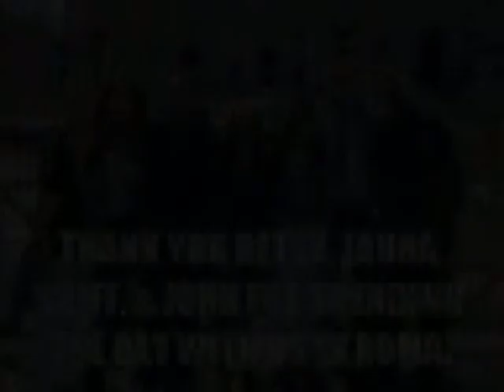EUROPE Part 4: Roma! with friends!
The adventures continue! but this time with friends!

The Adventures of Marcel and Alyssa in Europe! A 2 week Mediterranean cruise on Royal Caribbean's Serenade of the Seas.

Part 4: We met up with our friends Laura, Betsy, John, and Cliff in Roma! We just happened to be in Rome at the same time and planned to spend the day together! Woo! After some metro adventures, we visit the Coliseum, Trevi Fountain (where we threw our coins in so we're coming back!), the Spanish Steps, and St. Peter's Basilica. While in the Basilica we spent most of our time by ourselves and praying, so photo and video are limited there. But we had a great day with friends and we thank them for taking the time to meet us!